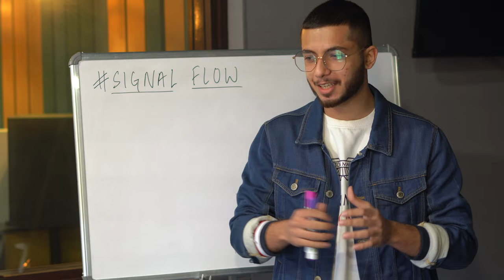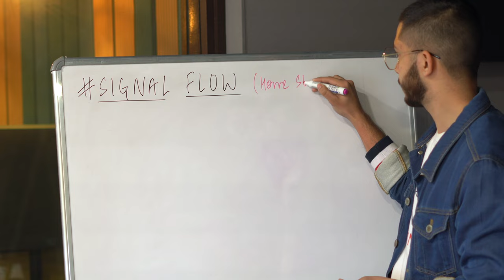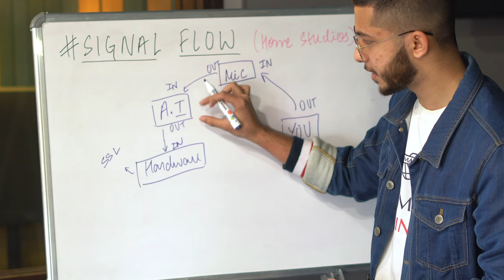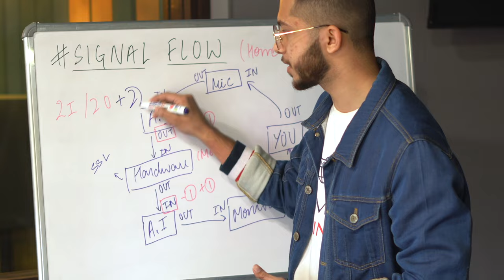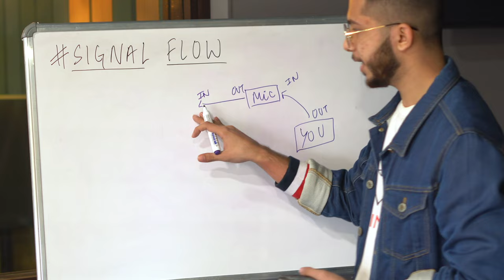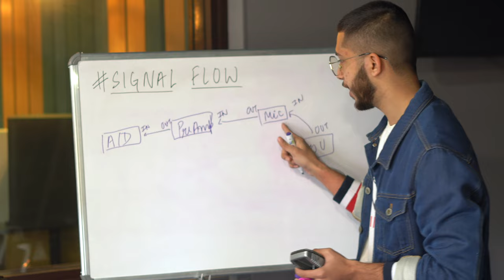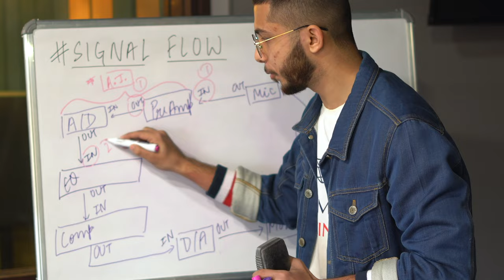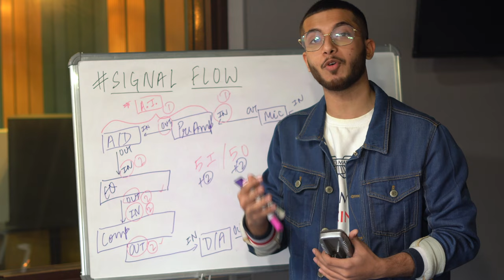(Offline Class) Hardware Mixing Series | SIGNAL FLOW | PART 1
Hey guys. Toh finally time aa chuka hai iss channel be Analog Hardware ki baate karne ka. Aaj ke video mein hum kuch basic fundamentals clear karenge Signal Flow se related kyunki mujhe har topic 0 to 100 cover karna pasand hai. Jab tak basics pakke nahi honge, aap log prepare nahi ho paoge advanced cheezo ke liye. Toh bas, ek notebook aur pen leke baithna and hope you guys enjoy this series. Happy Learning 🙏🏻